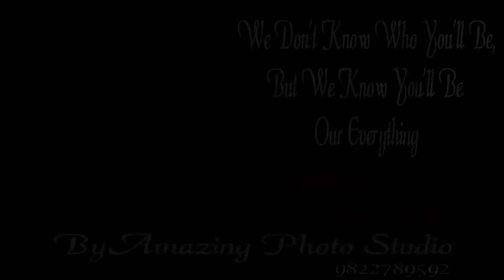Mohsin Shaikh Amazing Studio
Navin & pooja Maternity vidio